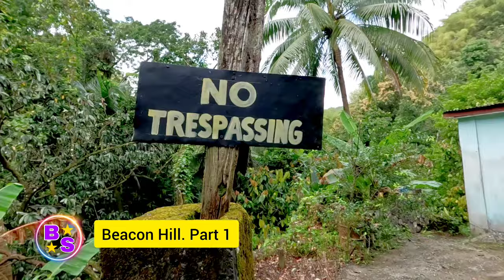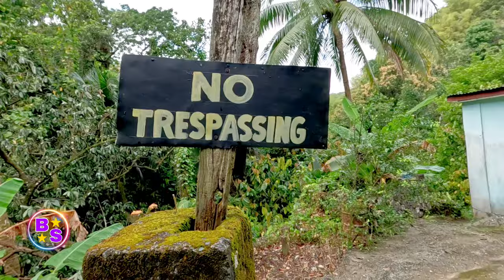BEACON HILL OVER 3 MILES WALK🚶‍♂️IN THE HILLS OF BATH COMMUNITY ( Part 1) ST.THOMAS JAMAICA 🇯🇲